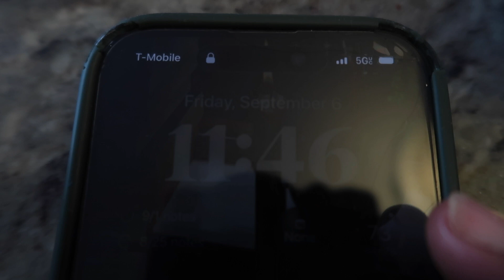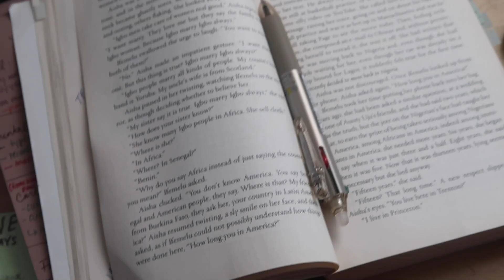cake everyday | 🍂Autumn/Fall Baking, the kitchen keeping me alive & sane.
ive been on a cake kick for weeks, and with my depression kicking my behind, I've barely had the energy to eat anything that isn't terrible for me, so i've been baking my own cakes every day to satisfy that craving-- here is a snippet of somethings I've made so far